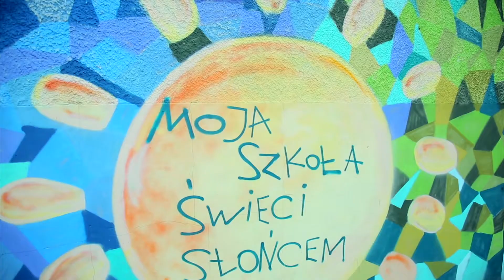Lubuskie szkoły świecą słońcem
Siedem szkół w woj. lubuskim w Bieżycach, Chlebowie, Czarnowicach, Grabicach, Starosiedlu i Strzegowie oraz Brodach w połowie roku 2014 otrzymało od Fundacji Greenpeace Polska elektrownie słoneczne. Szkoły te były jednymi z pierwszych w Polsce budynków użyteczności publicznej, które miały dołączyć do grona prosumentów, czyli stać się jednocześnie konsumentami i producentami energii z odnawialnych źródeł energii (OZE).

Od września 2016r. wszystkie elektrownie słoneczne zainstalowane na szkołach są podłączone do sieci elektroenergtycznej. Dzięki temu szkoły nie tylko dołączyły do grona prosumentów (jednoczesnych konsumentów i producentów energii), ale będą oszczędzać na rachunkach za energię. W ciągu pierwszego roku oszczędności szkół mogą wynieść między 1700 a 4300 zł.